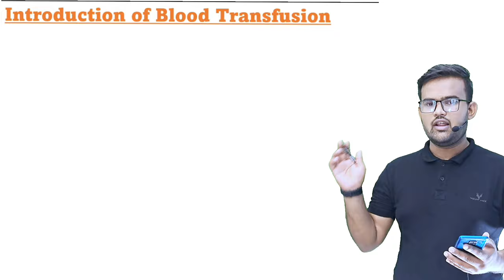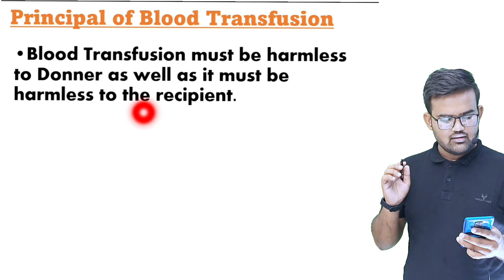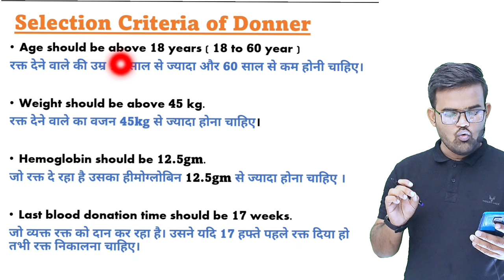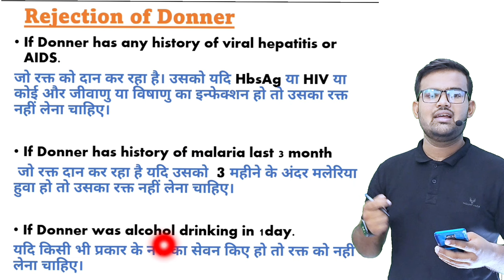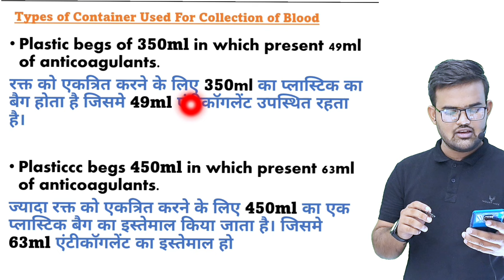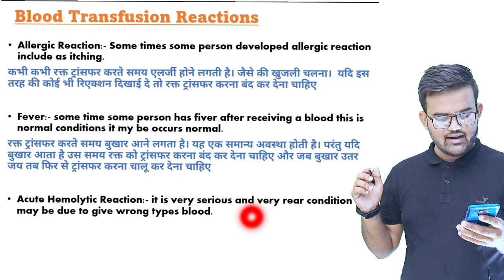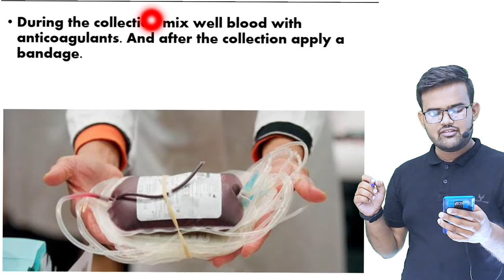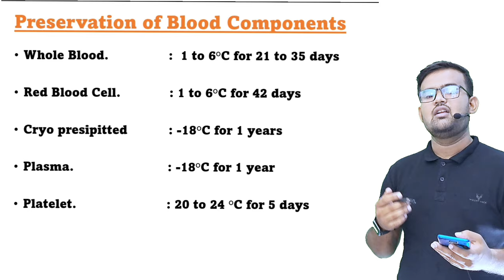Blood Transfusion in Hindi | Blood Transfusion Procedure Nursing | Blood Transfusion Reaction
Blood Transfusion | Blood Transfusion in hindi | Blood Transfusion procedure Nursing | Blood transfusion Reaction

What is Blood Transfusion
Blood transfusion
Blood transfusion in hindi
Blood transfusion Reaction
Blood transfusion procedure Nursing
Blood transfusion Reaction
Blood transfusion procedure Nursing in hindi
Blood transfusion notes
Blood transfusion notes in hindi
Blood transfusion for dmlt
Blood transfusion for BMLT
Selection of Donor
Rejection of Donor
Blood transfusion physiology
Platelet transplant
RBC transplant
Plasma transplant
What is SDP
WHAT IS PHRASE FROZEN PLASMA
anticoagulants use in blood bank
Blood bank procedure
Blood transfusion bag
What is the main reason for blood transfusion?
How serious is getting a blood transfusion?
What happens to your body after a blood transfusion?
What is the process of blood transfusion?
Do blood transfusions shorten your life?
How long do you need to stay in hospital after a blood transfusion?
What are the signs that you need a blood transfusion?
What is the purpose of a platelet transfusion?
How much does 1 unit platelets raise?
At what level are platelets transfused?
What is the minimum platelet count for surgery?
Platelet transfusion procedure
How long is a RBC transfusion?
What RBC level requires a blood transfusion?
How do you give a blood transfusion RBC?
What are the risks of red blood cell transfusion?
Why would plasma be transfused?
When do you give plasma transfusion?
Is a plasma transfusion the same as a blood transfusion?
How long does it take to do a plasma transfusion?
What is fresh frozen plasma used for?
What does fresh frozen plasma contain?
What is the difference between fresh frozen plasma and frozen plasma?
Why is FFP given when a patient is bleeding?
What is SDP transfusion?
What is difference between RDP and SDP?
How many platelets are in one unit of SDP?
How much platelets increase in SDP?
What blood bank means?
How does a blood bank work?
How long does blood last in storage?
How can I get blood from blood bank?
What is the rule of blood bank?
What is the procedure for a blood transfusion?
How do you collect blood from a blood bank?
What are the 5 component of blood?
What are the 7 blood components?
What are the 4 main blood components?
What are the 3 components found in blood?
What is blood separation called?
What are two methods of blood separation?
Why do we separate components of blood?

रक्त आधान के दौरान क्या होता है?
आप खून कब चढ़ाते हैं?
रक्त आधान के बाद क्या होता है?
आपको रक्त आधान की आवश्यकता क्यों है?
सबसे ज्यादा खून बढ़ाने वाला फल कौन सा है?
एक दिन में कितना खून बनता है?
एक बूंद खून बनने में कितना समय लगता है?
एक आदमी कितना खून दे सकता है?
शरीर में खून कहाँ बनता है?
1 किलो खून का प्राइस कितना होता है?
1 यूनिट रक्त कितना लीटर?
एक लीटर खून की कीमत क्या है?
ब्लड ट्रांसफ्यूजन कैसे किया जाता है?
ब्लड ट्रांसफ्यूजन के बाद क्या करना चाहिए?
रक्त आधान में क्या होता है?
आपको रक्त आधान की आवश्यकता कब होती है?
प्लेटलेट ट्रांसफ्यूजन कब देना है
आप कितनी तेजी से प्लेटलेट्स चढ़ा सकते हैं?
आधान के बाद प्लेटलेट्स कितने समय तक रहता है
प्लेटलेट ट्रांसफ्यूजन के बाद क्या होता है?
प्लेटलेट्स का जीवन काल कितने दिन का होता है?
प्लेटलेट काउंट कितना होना चाहिए?
प्लेटलेट्स बढ़ाने के लिए कौन सा जूस पीना चाहिए?
प्लेटलेट्स कम होने के लक्षण क्या है?
प्लेटलेट बढ़ाने की कौन सी दवा है?